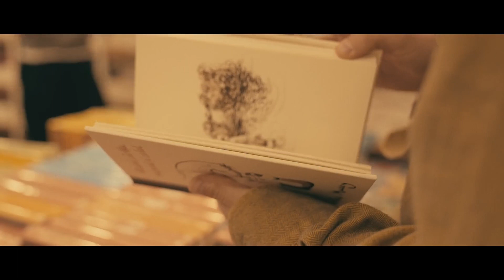Florian Rus - Sa-mi lumineze-n noapte pasii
🪄Music Touch este un canal YouTube dedicat pasionaților de muzică, unde sunetul devine o experiență emoțională.